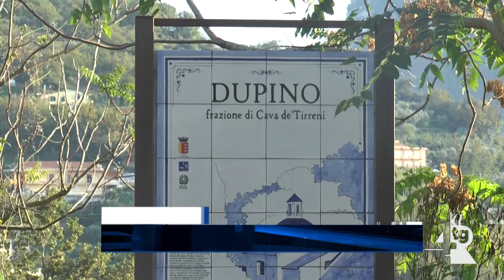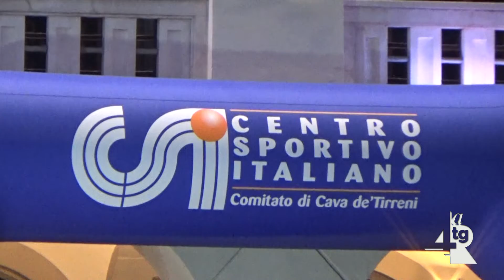CSI, giorni di intensa attività per il comitato di Cava de' Tirreni